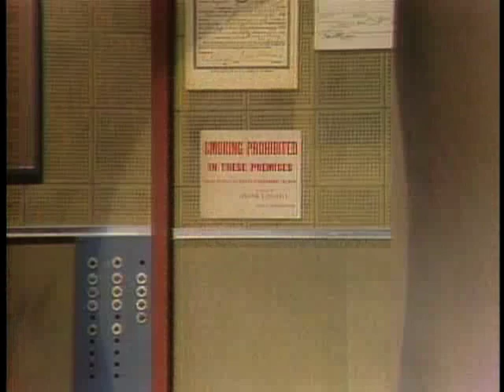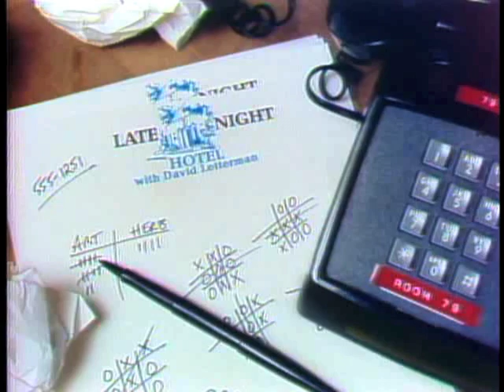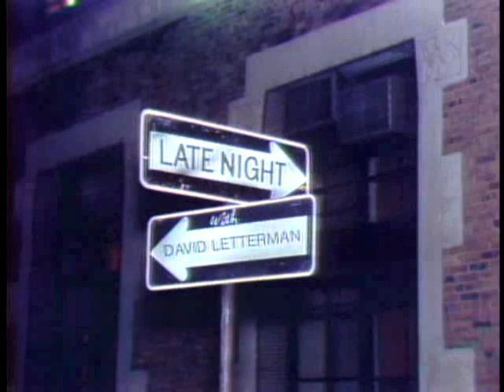Grant Tinker on Letterman, November 23, 1982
The real Grant Tinker makes his only guest appearance on Late Night.